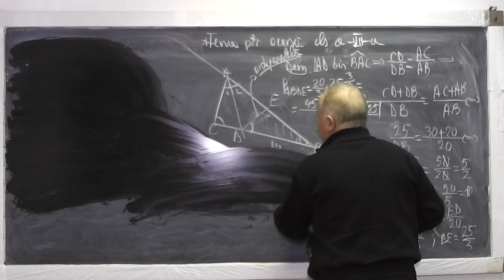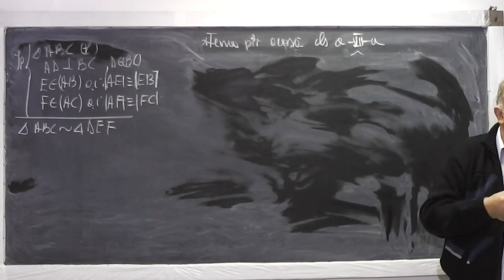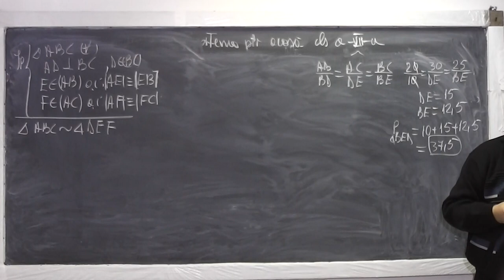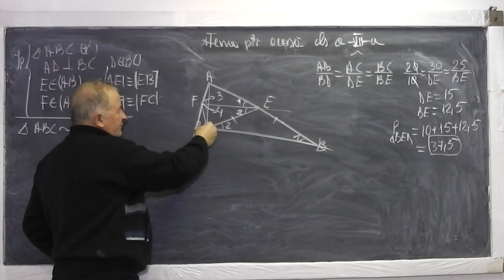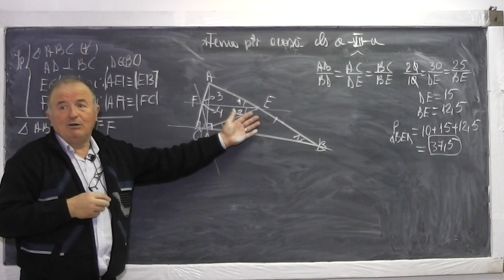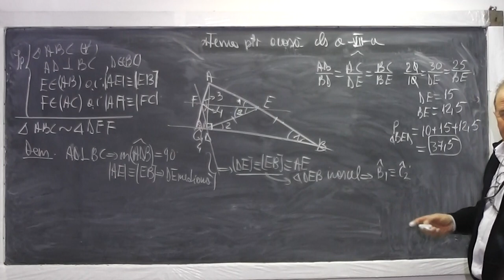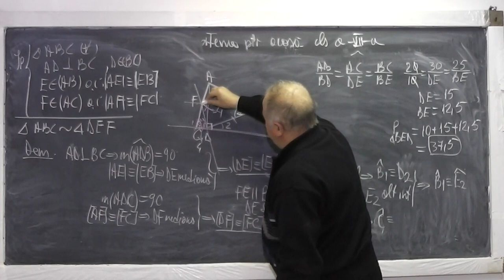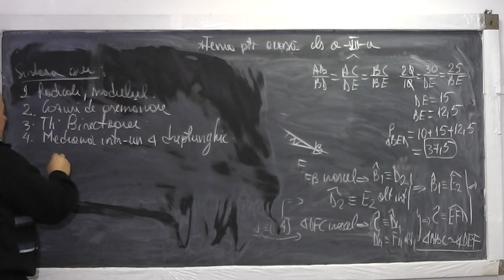2/2 Lectia 810 Tema acasa la algebra si geometrie Radical Modul Thales Cazuri de asemanare - Clasa 7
Aceste lectii sunt sustinute de voi si daca va sunt utile, as aprecia un Like, Share, Comment - In aceasta lectie de matematica pe care o puteti vedea in direct si pe ne ocupam de tema pentru a doua zi la algebra si geometrie la clasa a VII-a. Din cuprins: Exercitii si probleme cu radicali, modul si de la min 39:20 in partea 1, cazuri de asemanare, teorema bisectoarei, mediana intr-un triunghi dreptunghic dusa din varful unghiului drept, paralele taiate de o secanta.